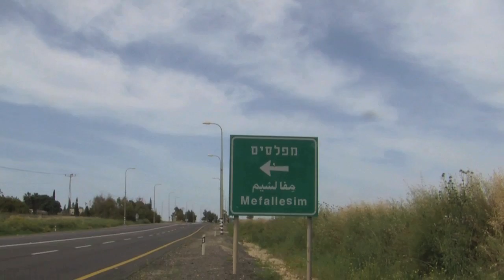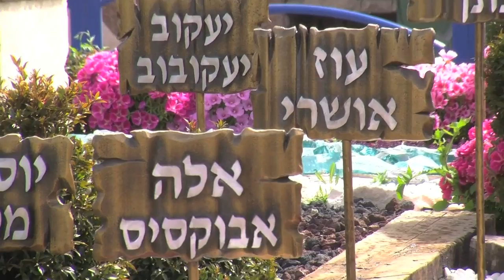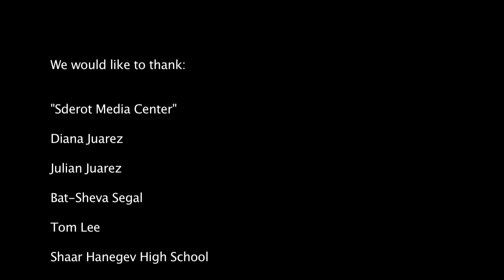my story- a film by Alfredo Juarez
A short film about the experience of Alfredo Juarez, an Argentinean immigrant to Israel, in relation to the Israeli-Palestinian conflict.
The film was made by alfredo himself.

editing & cameraman: Demian Juarez